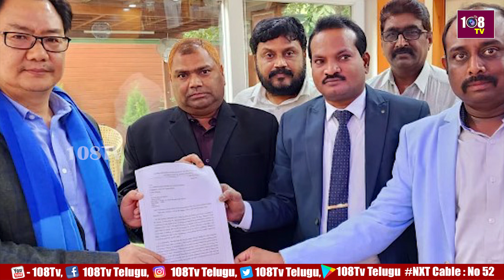హైకోర్టుకు రేపటి నుంచి జూన్ 12 వరకు వేసవి సెలవులు ఉంటాయని రిజిస్ట్రార్ తెలిపారు.| 108tv telugu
108TV Telugu Live is a 24/7 news channel in Andhra Pradesh and Telangana.